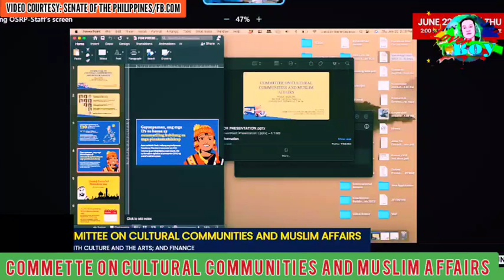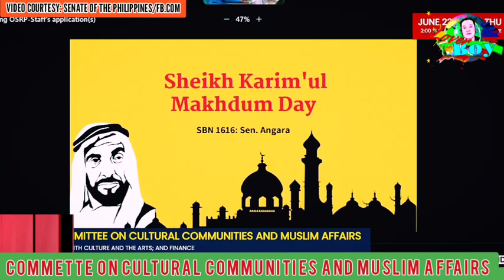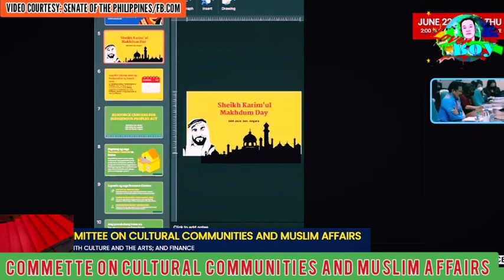Hala! Sen. Robin Padilla,Committee on cultural communities and Muslim affairs.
robinpadilla,

robin padilla,

robin padilla full movie,

robin padilla action movie,

robin padilla

robin padilla bodyguard,

robin padilla anaroces and tontongutierrez

bad boy robin padilla,

walang awa kung pumatay robin padilla,

ninong robin padilla,

robin padilla and bayani agbayani movie full movie 2019,

robin padilla and vina morales full movie,

robin padilla and sharon cuneta movies action full movie,

robin padilla and regine velasquez full movies,

robin padilla and bayani agbayani movie,

robin padilla and dennis padilla movie,

robin padilla and andrew e full movie collection,

robin padilla all movies action full movie,

robin padilla and claudine movies action full movie,

robin padilla and jolina magdangal movie,

robin padilla barumbado movies action full movie 2019,

robin padilla bayani agbayani movies action full movie,

robin padilla bad boy,

robin padilla barumbado,

robin padilla bad boy 1 movie full movie,

robin padilla bouncer sa club,

robin padilla bodyguard movies action full movie,

robin padilla bilib ako sa'yo full movies,

robin padilla bad boy full movie 3,

robin padilla bombo full movie,

robin padilla claudine barretto full movie,

robin padilla collection,

robin padilla collection full movie,

robin padilla carding,

robin padilla cristina gonzales movie,

robin padilla comedy full movie,

robin padilla coco martin,

robin padilla comedy movies tagalog full movie,

robin padilla carding full movie,

robin padilla cristina gonzales full movie,

robin padilla di pwedeng hindi pwede full movie 1999,

robin padilla dawn zulueta full movie,

robin padilla diskarte ko to full movie,

robin padilla dennis padilla full movie,

robin padilla di puwedeng hindi puwede full movie,

robin padilla di pwedeng hindi pwede full movie,

robin padilla di pwedeng hindi pwede full movie 1,

robin padilla di na natuto full movie,

robin padilla di pwedeng hindi pwede,

robin padilla dennis padilla movies action full movie,

robin padilla drawing,

robin padilla ex wife liezel,

robin padilla ex girlfriends list,

robin padilla ex wife,

robin padilla ex,

robin padilla explaining federalism,

robin padilla exercise,

robin padilla edu manzano and sharon cuneta,

robin padilla eula valdez and dawn zulueta,

robin padilla eddie garcia full movie,

robin padilla eagle squad full movie,

mariel and robin padilla e live,

robin padilla full movie collection,

robin padilla full movie tagalog,

robin padilla full movie action,

robin padilla full movie di pwedeng hindi pwede 1999,

robin padilla full movie mistah,

robin padilla full movie manila boy,

robin padilla fraternity,

robin padilla full movie bad boy,

robin padilla full episode,

robin padilla full movie 2022,

robin padilla movies action f,

robin padilla f,

robin padilla gets mo gets ko full movie,

robin padilla ggv,

robin padilla guns and roses full movie,

robin padilla gelli de belen full movie,

robin padilla galit kay coco,

robin padilla gamefarm,

robin padilla grease gun gang dance,

robin padilla gira,

robin padilla gretchen barretto full movie,

robin padilla gubat,

robin padilla hd movies action full movie,

robin padilla hd movie,

robin padilla hd full movie collection,